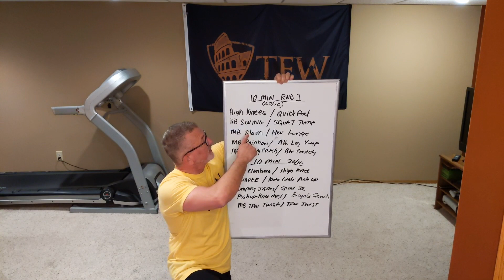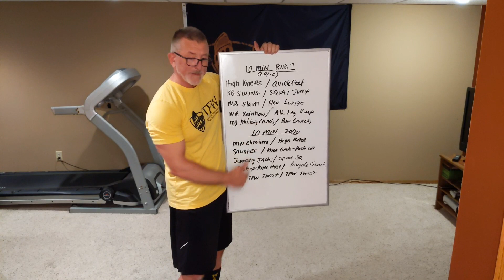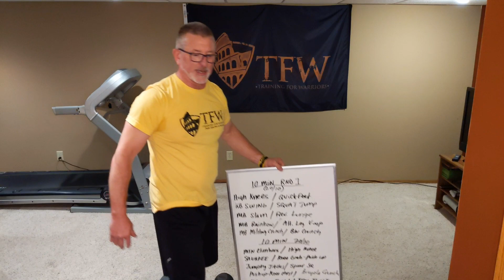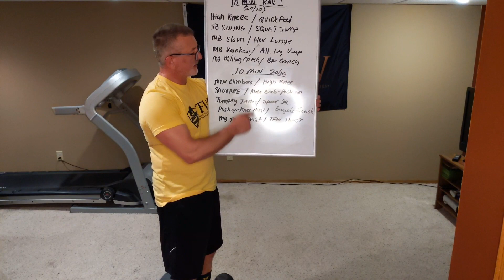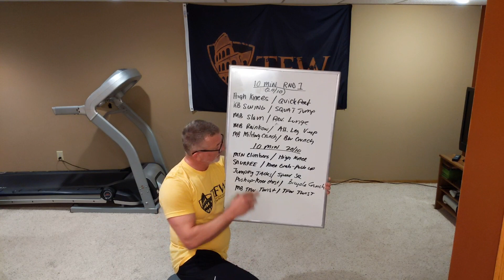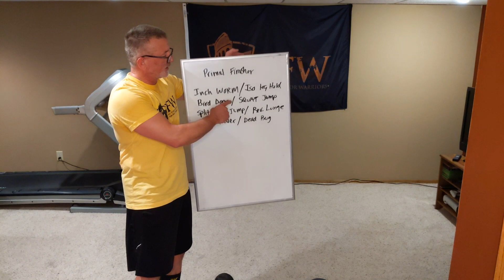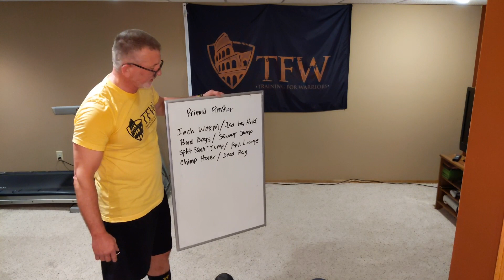Hurricane #28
Metabolic workout, options with or without equipment